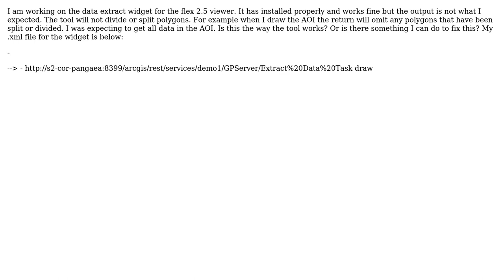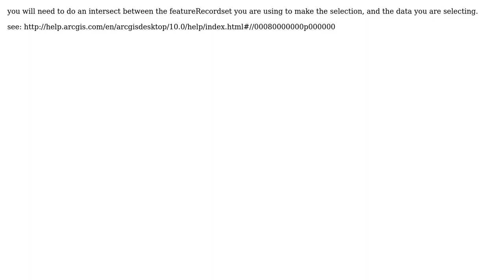GIS: Extract Data widget flex viewer 2.5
With thanks & praise to God, and with thanks to the many people who have made this project possible! | Content (except music & images) licensed under CC BY-SA | Music | Images & others | With thanks to user user6340 user max user artwork21 and the Stack Exchange Network Trademarks are property of their respective owners. You are responsible for your own actions.